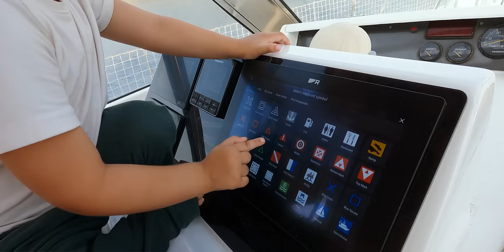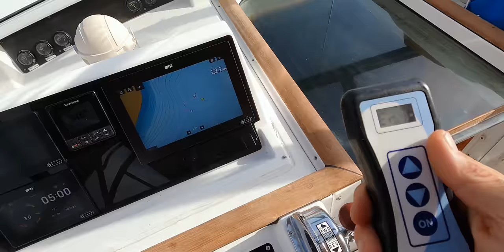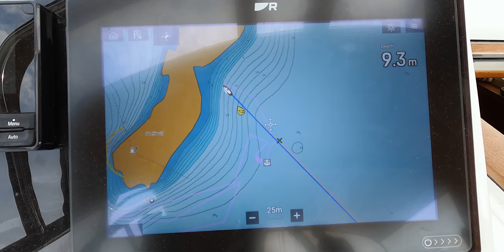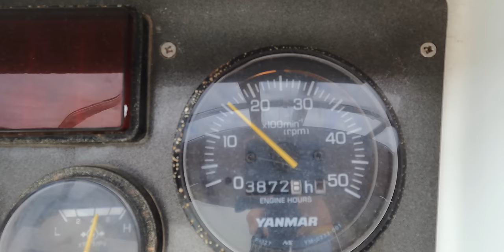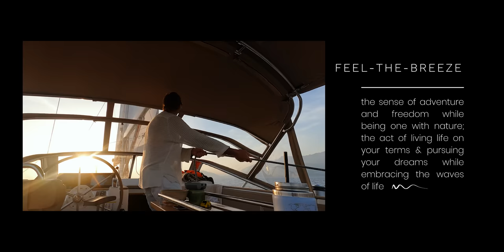24 hours as a SAILING FAMILY | BOAT LIFE | Montenegro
SAILING LIFE and living as a sailing family. What does 24 hours of boat life in Montenegro look like? Life on a sailboat and living at sea is quite different. Therefore we decided to take you along for 24 hours living on a boat and to join us in typical boat life Montenegro and sailing vlog. See how we create our own kind of backyard by anchoring with landlines. We met this beautiful family living at a stunning lighthouse in Montenegro. Who are officially from Budva Montenegro. We did some slow sailing and had a lovely family boat life Montenegro day. Enjoy our family sailing life.

Episode #105

⏱ Timestamps
00:00 Intro
02:20 Preparing lunch
04:20 The part where we lost footage | Family boat life
06:23 Preparation is key | Anchoring with landlines
08:45 Anchoring with landlines lesson | Why do we do it?
12:01 Ready to swim?
13:18 Going to the lighthouse Montenegro
16:59 Typical Montenegran
18:41 Getting ready to leave | slow sailing
20:46 Sneak peek at the next episode

VIP access community, exclusive videos, FtB sunsets, live sessions & workshops from us